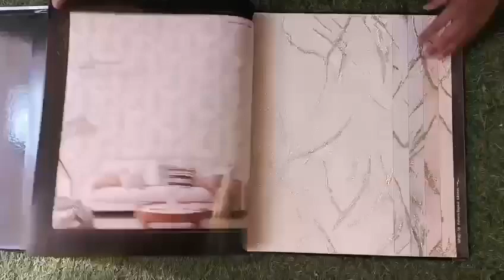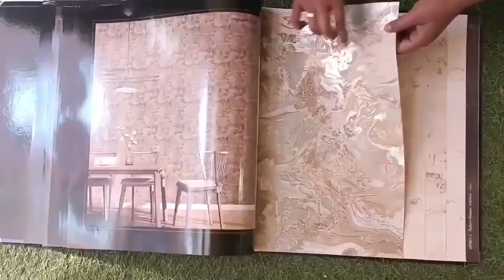Home Decor space Room wallpaper|home decor space room collection|Home decor space room-9372846882